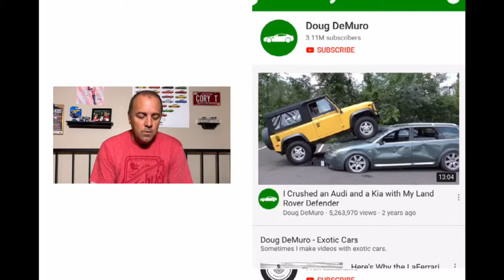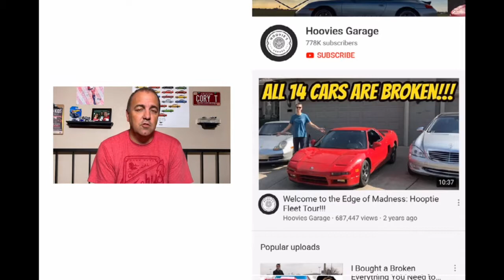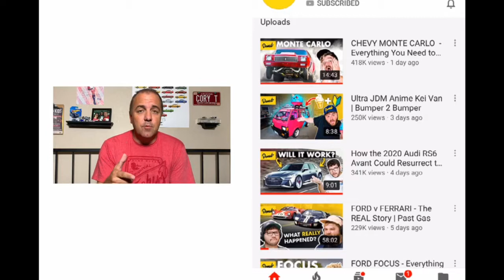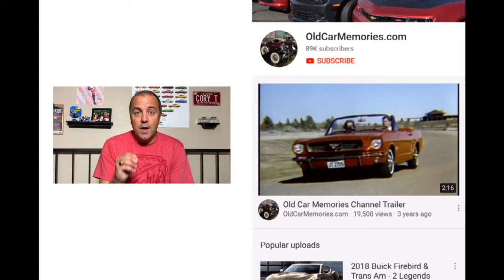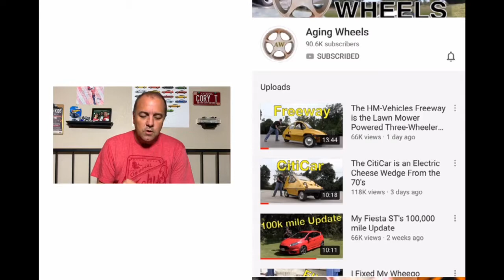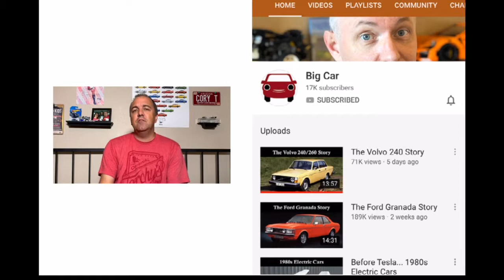Car YouTube Channels I Watch Cory Turner Talks Cars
YouTube Channels I Watch

Here is a list of YouTube Car Channels I watch and enjoy.  Some you may know but hopefully there is a new YouTube show you haven’t heard of.  If you watch a YouTube Car Channel or you have started your own YouTube Channel leave a link in the comments.